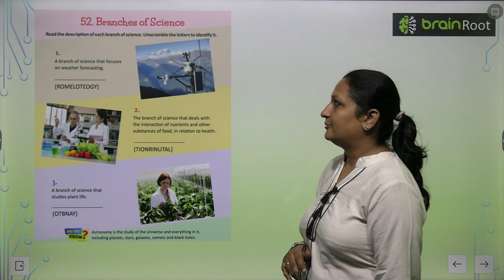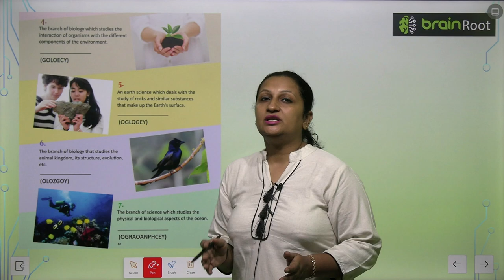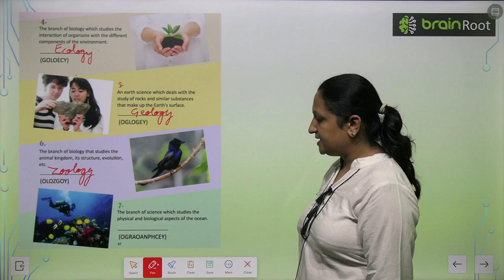AMIT PUBLISHING HOUSE GK CLASS 5 CHAPTER 52